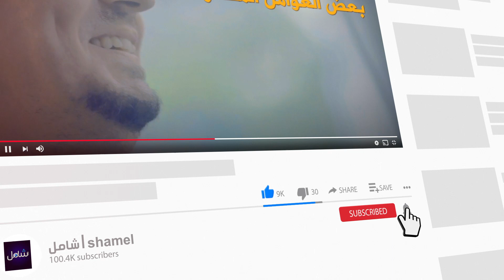شامل استعد للمغامرة و اكتشف عالمًا مذهلاً من المعرفة و الترفيه (برومو) Official Promo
مرحبًا! في هذا الفيديو البرومو الخاص بقناتنا "شامل"، ستشاهد عالمًا مذهلاً حيث يلتقي التعليم والترفيه في تجربة واحدة مثيرة. انضم إلينا في رحلة مليئة بالمغامرة والاكتشاف، حيث سنأخذك في جولة عبر مواضيع متنوعة وشيقة تشمل العلوم، التكنولوجيا، الثقافة، الفن، الصحة، والتنمية الشخصية.
مع محتوانا الممتع والمفيد، ستحصل على فرصة لتوسيع معرفتك وتطوير مهاراتك في مجموعة متنوعة من المجالات. سنقدم لك محتوى مبتكر ومفصل يغطي المواضيع الحديثة والمثيرة للاهتمام، مع إضافة لمسة من الإلهام والإبداع.
في قناتنا "شامل"، نسعى جاهدين لتقديم تجربة ممتعة ومفيدة لكل فرد يتابعنا. إذا كنت تبحث عن محتوى يثري حياتك ويفتح آفاقًا جديدة، فأهلاً بك في عالمنا المليء بالمعرفة والترفيه.
تابعنا وانضم إلى مجتمعنا المتنامي من المشاهدين المثقفين والمستمتعين. استعد للانطلاق في رحلة ممتعة وملهمة مع قناتنا "شامل"، حيث الاكتشافات الجديدة والمعرفة الشاملة بانتظارك.
ــــــــــــــــــــــــــــــــــــــــــــــــــــــــــــــ
و تفعيل الجرس 🔔 ليصلك كل جديد
❤ وعمل لأيك (👍) وشير  للفيديو
ــــــــــــــــــــــــــــــــــــــــــــــــــــــــــــــ
و بإمكانكم أيضا متابعة شامل على منصات التواصل الاجتماعي 🔍
ــــــــــــــــــــــــــــــــــــــــــــــــــــــــــــــ
ــــــــــــــــــــــــــــــــــــــــــــــــــــــــــــــ
البرامج المستخدمة في المونتاج 📸
ــــــــــــــــــــــــــــــــــــــــــــــــــــــــــــــ
1️⃣Adobe After Effects
3️⃣Adobe Photoshop
ــــــــــــــــــــــــــــــــــــــــــــــــــــــــــــــ
استعد لرحلة مذهلة في عالم قناتنا "شامل"! يقدم لك هذا الفيديو البرومو الرسمي لقناتنا تجربة استثنائية تجمع بين المغامرة والمعرفة والترفيه. مع تصاميم الفيديو المدهشة والجودة العالية، ستأخذك رحلتنا إلى عالم شامل مذهل.
استعد لاكتشاف ما هو مخفي وراء الكواليس، حيث ستحظى بنظرة حصرية على ما يحدث وراء الكاميرا. ستتعرف على فريق الفيديوغراف الموهوب الذي يقف وراء إنتاجنا الرائع وكيف يتم صنع الأعمال الفنية الفريدة التي تعرض على قناتنا.
في عالم "شامل"، ستجد الإلهام والتحفيز والمغامرة في كل مقطع فيديو. سنقدم لك أفضل الأفكار والمحتوى المبتكر الذي يستحق المشاهدة. ستكون هناك مجموعة متنوعة من البروموهات والفيديوهات الرسمية التي تعرض أحدث الأخبار والمعلومات والأحداث المشوقة التي تهمك.
انضم إلى محبي قناتنا "شامل" وكن جزءًا من مجتمعنا المتنامي من المشاهدين المتحمسين. اكتشف عالمًا جديدًا من المعرفة والترفيه، واستعد لمغامرة رائعة في عالم "شامل". تعال واستمتع بأفضل الفيديوهات الرسمية على قناتنا "شامل - Shamel Channel".